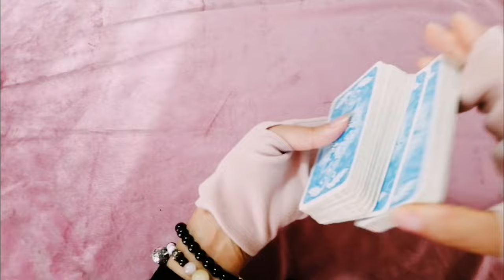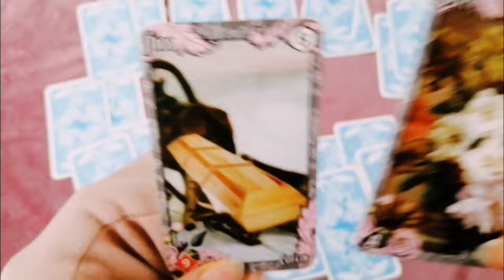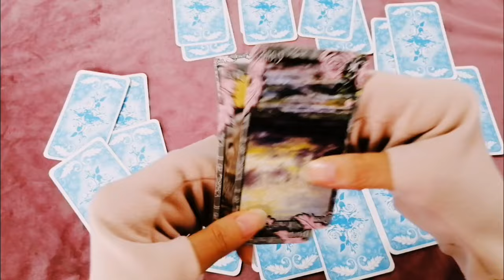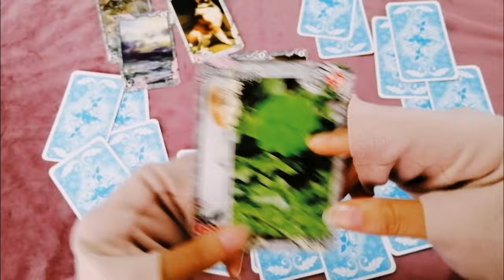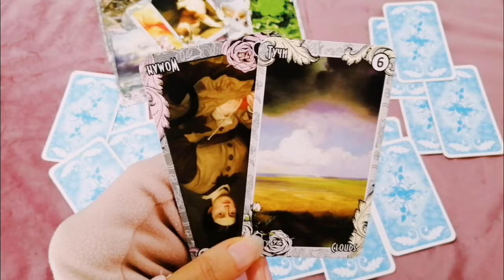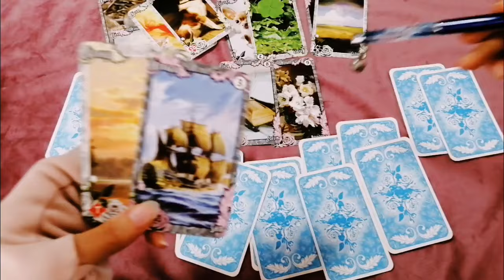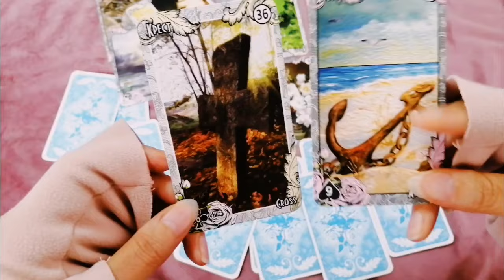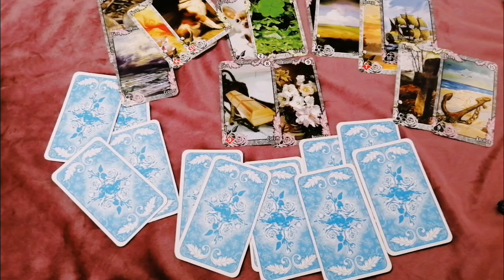【♦️また棺が笑♦️】誕生日が来たのでみてみたよ。お皿の半年